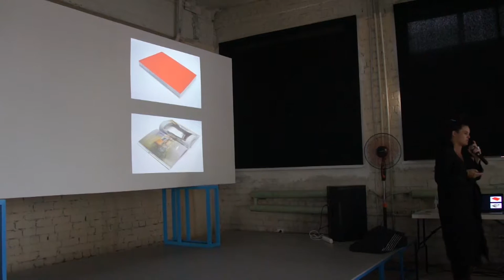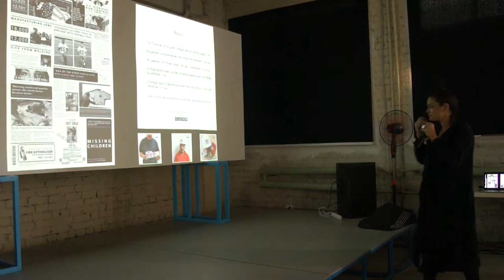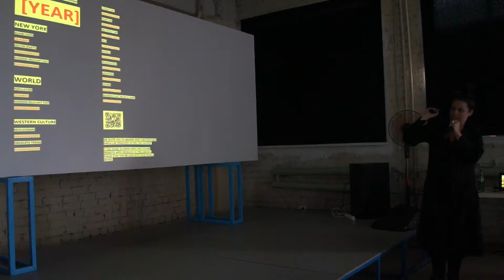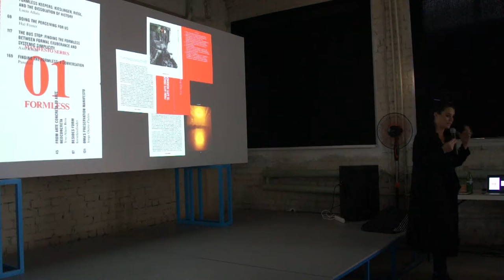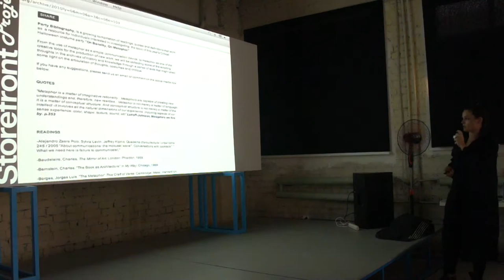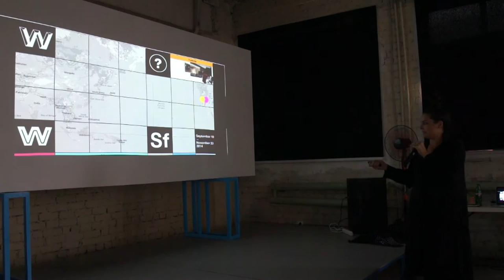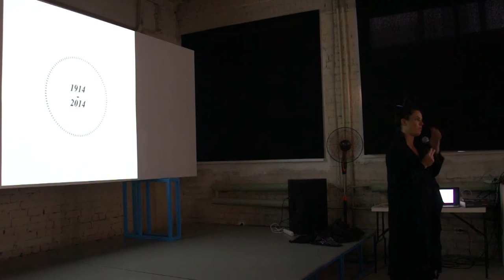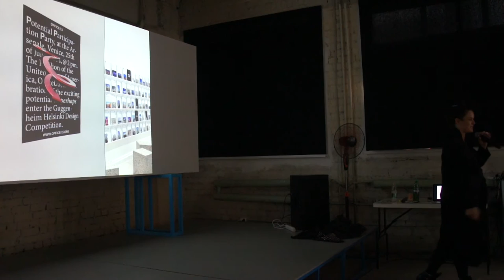Eva Franch (Storefront for Art and Architecture, USA), OfficeUS.